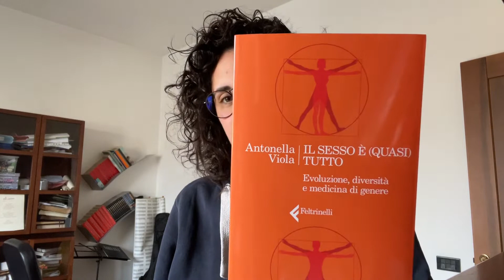"IL SESSO è (QUASI) TUTTO" di Antonella Viola - StopWhining StartReading ep. 24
Un libro che ho adorato sulla medicinadigenere - e di cui parleremo presto su No Pasa Nada!

Il libro

Se vuoi lasciarmi un consiglio per un libro da leggere, inseriscilo qui (e non togliere quelli degli altri ;) )

HAI LETTO IL MIO LIBRO?  📚 "Da una tra le voci più popolari nella generazione dei millennial sui temi del lavoro, un libro importante per imprenditori, manager, startupper e tutti coloro che vogliono dare una svolta culturale ed economica al nostro Paese."

LaDupliceAlleanza per la collaborazione startup-aziende e l'innovazione è qui e potete trovarlo qui👇

👉 For more StopWhining 🔥💪🏻👔

🟢 Greenroom: @martabassof
🤖: Discord Server StopWhining